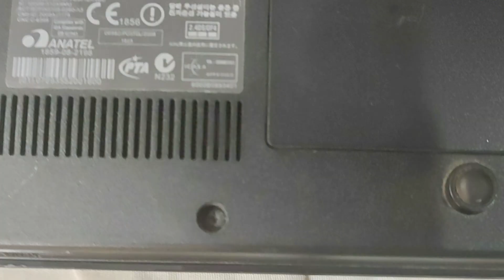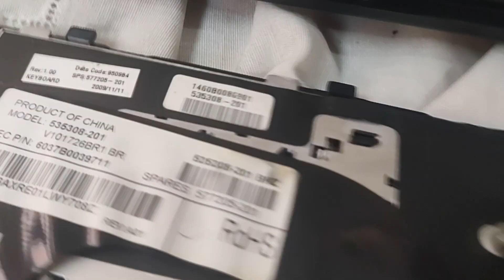NOTBOOK HP PROBOOK 4310 COMO TROCAR TECLADO V 687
OLA , SE INSCREVAM   , 700 VIDEOS COM 25 PLAY LIST DE DICAS  ,  SE TIVEREM DÚVIDAS COMENTEM RESPONDO RÁPIDO   , DICAS FÁCEIS SOBRE COMO CONSERTAR SEU NOTBOOK , PC GAMES , FONTES REAL, PROCESSADORES INTEL AMD  FM2 ETC .  SERVIDORES, MAC PRÓ, MONITORES, E TUDO SOBRE  ELETRONICA EM GERAL
 VEJAM AS PLAY LIST  + - 600 VIDEOS RÁPIDOS